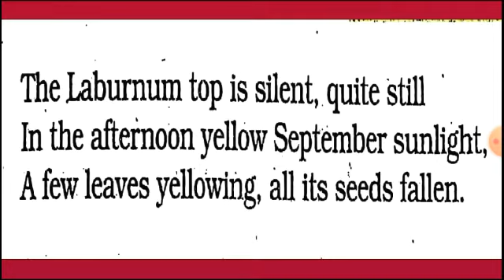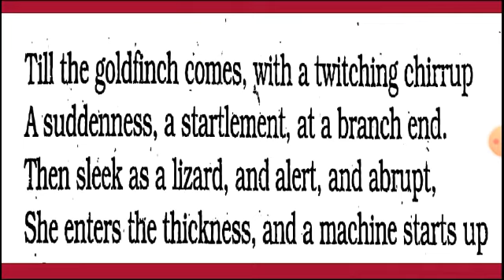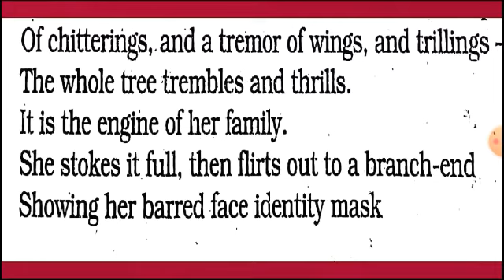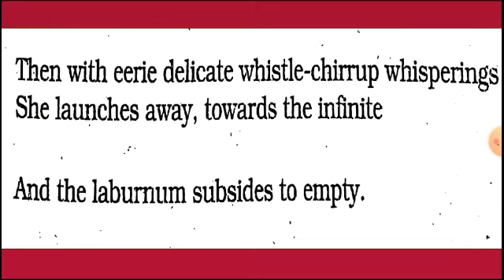THE LABURNUM TOP,BY TED HUGHES,LINEWISE HINDI MEANING,POEM-2,11TH , HORNBILL,MASTER MUZAFFAR CLASSES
poem-2 / THE LABURNUM TOP BY TED HUGHES /linewise HINDI MEANING with SUMMARY

poem-1“ A PHOTOGRAPH“ link

NRpKTv8ac7eIskFT

important essays

LESSON NO - 1 "THE PORTRAIT OF A LADY "LINK

LESSON-2 "WE ARE NOT AFRAID TO DIE IF WE CAN ALL BE TOGETHER " LINK